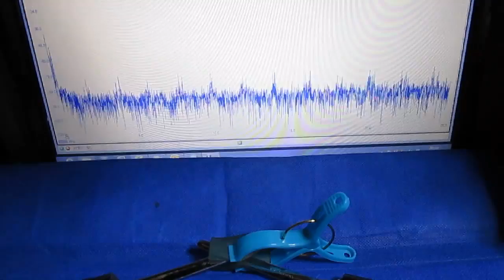超音波‹応用：表面の音響特性›実験 Supersonic wave experiment